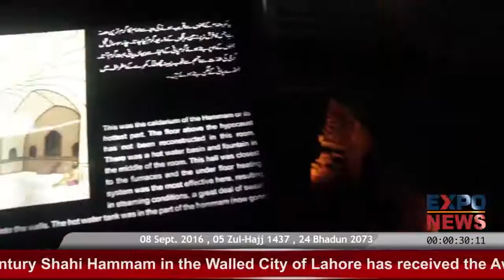Walled City/ Shahi Hammam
17th Century Shahi Hammam wins UNESCO Asia-Pacific Award for Cultural Heritage Conservation.